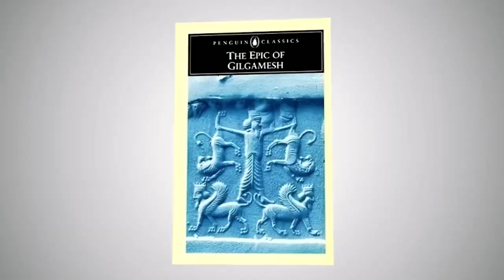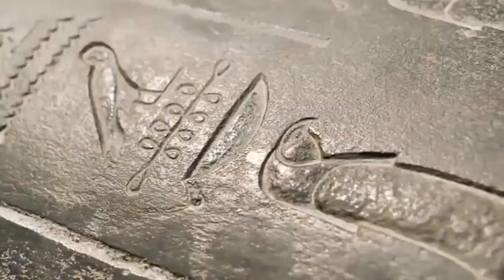The Tomb Of Gilgamesh Discovered After The Euphrates River Dried Up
Hello YouTube family! We made a video on The Tomb Of Gilgamesh Discovered After The Euphrates River Dried Up So Fast? Hope this video will be informative for you.

euphrates river finally dried up and giant gilgamesh is discovered
the euphrates river flood and king gilgamesh
the euphrates river drying up
the euphrates river dries up and giant gilgamesh is found